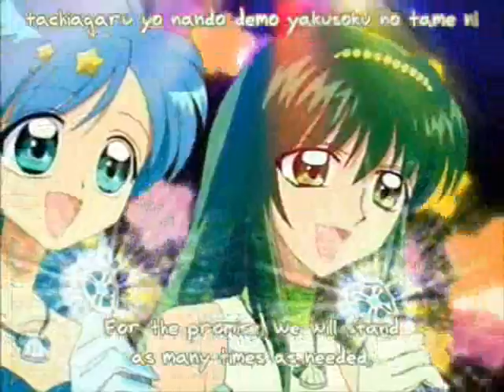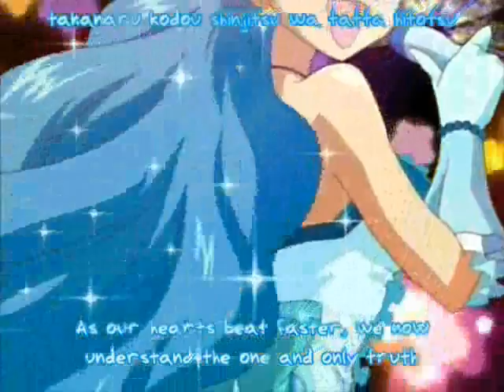Fandub - KODOU French Version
Please note that this cover is from 2007

My second French fandub. I'm going to translate Koi wa Nandarou next.
Lucia - Me
Hanon - Me (I can't do Hanon's voice... xDD)
Rina - Me
Translation - Me

I DO NOT OWN MERMAID MELODY; THIS VIDEO IS PURELY A FAN-MADE PRODUCION!